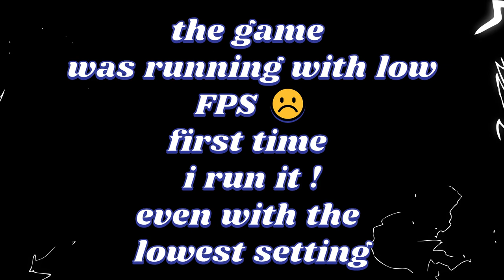Gaming on Intel Atom Z3735F (12) games #74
A new little list of games 😉 that can run so well on the intel atom cpu , i wanna say that the reduced color option that i made is not going to work with all games that have a low frames , and you must always see the compatibility of the game with the operating system that you have , hope you like these games . enjoy

00:00 introooo

Games list :

00:14 Call of Duty: World at War

02:27 Polarity

03:51 XIII 2003

05:38 Silent Hill 4: The Room

09:55 Damnation

11:35 Spider-Man: Friend or Foe
search for the download by yourself 🤪

13:37 Cavity Busters

15:34 Crimsonland

16:50 Ritual: Sorcerer Angel

18:00 Necrodome

19:24 Vector 2013

20:10 GIBZ 2017

I use clipchamp And capcut for video